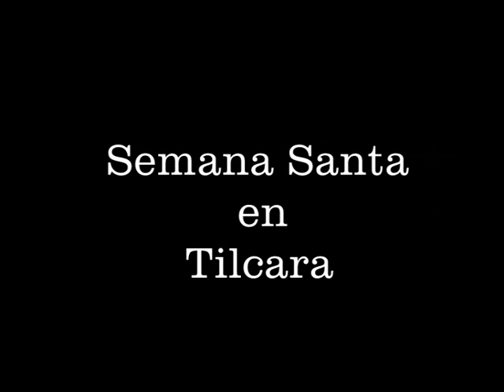Semana Santa en Tilcara